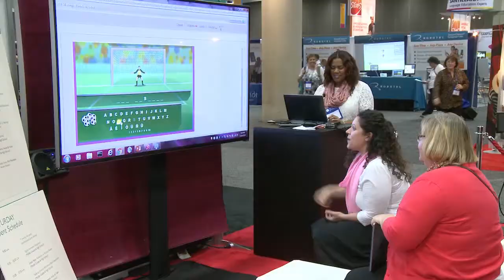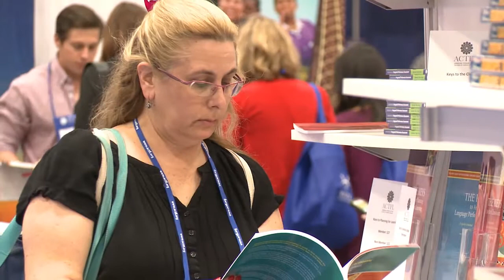Meet me in Boston at ACTFL 2016